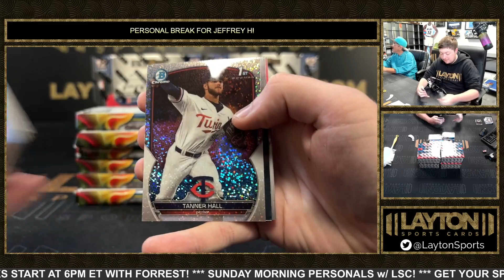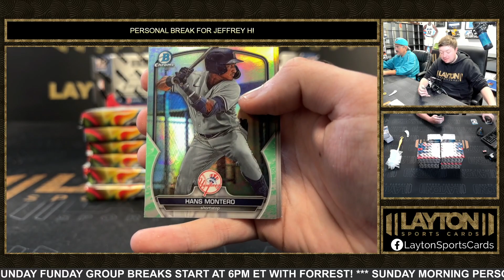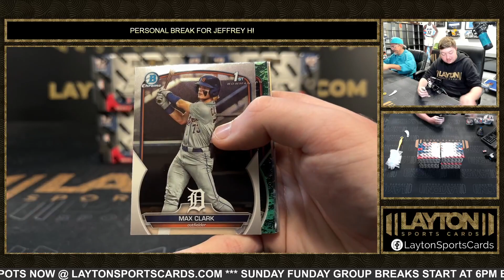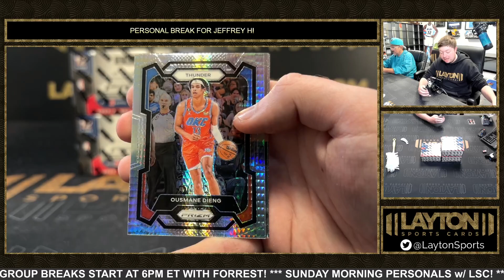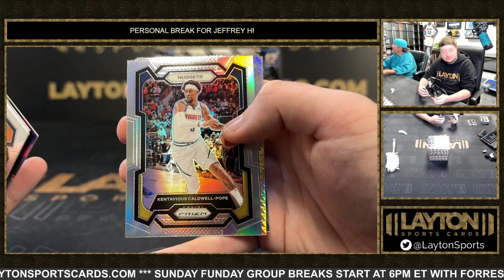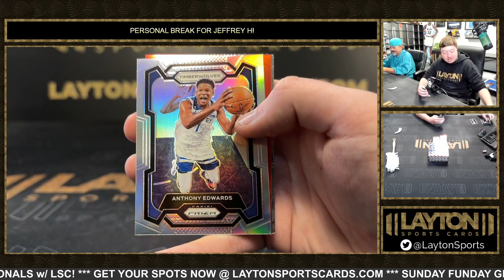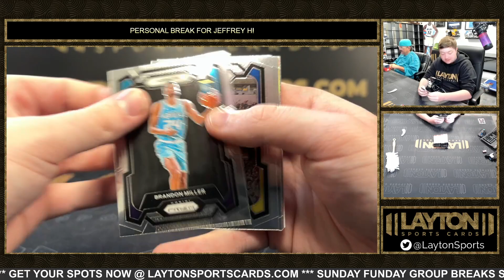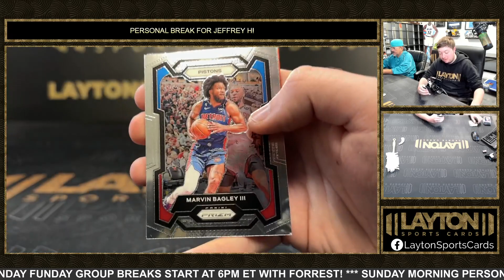6 Box Baseball and Basketball Mixer for Jeffrey H